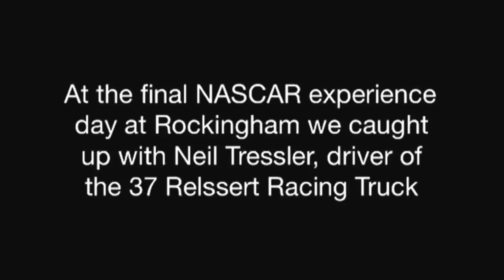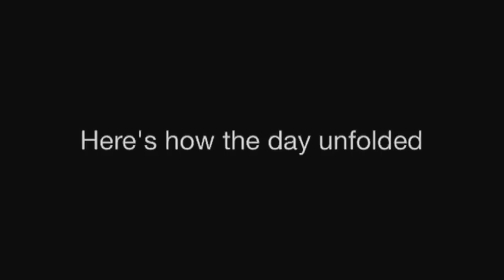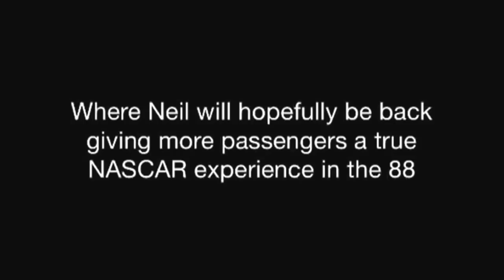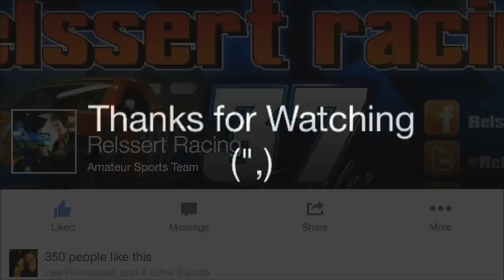Neil Tressler - 2014 NASCAR at Rockingham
On the final day of the Rusty Wallace Nascar Experience at Rockingham we went down with our cameras to check out Pickup Truck racer Neil Tressler as he gave passengers a true NASCAR experience in Dale Jn's 88 Chevy Impala, Flying around the 1.5 mile speedway just mm away from the wall and other drivers, giving them a feel for what its actually like to be charging round the track in such a superior machine.